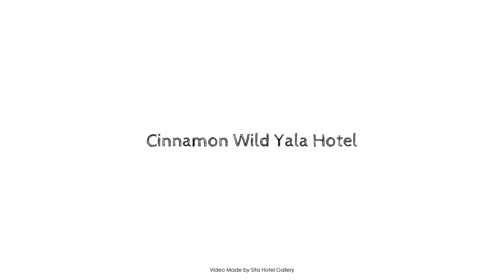Cinnamon Wild Yala Hotel, Sri Lanka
About Property:
Cinnamon Wild Yala Hotel is conveniently located in the popular Yala Tissamaharama area. The property features a wide range of facilities to make your stay a pleasant experience. To be found at the hotel are free Wi-Fi in all rooms, 24-hour front desk, express check-in/check-out, luggage storage, Wi-Fi in public areas. Each guestroom is elegantly furnished and equipped with handy amenities. Recuperate from a full day of sightseeing in the comfort of your room or take advantage of the hotel's recreational facilities, including outdoor pool, garden. Cinnamon Wild Yala Hotel combines warm hospitality with a lovely ambiance to make your stay in Yala unforgettable.
Searching For
1. Cinnamon Wild Yala Hotel
2. Cinnamon Wild Yala Hotel Virtual Tour
3. Cinnamon Wild Yala Hotel Rooms
4. Cinnamon Wild Yala Hotel Amenities
5. Cinnamon Wild Yala Hotel Videos
6. Cinnamon Wild Yala Hotel Offers
7. Cinnamon Wild Yala Hotel Deals
Audio Credit:
Track Title: Reasons To Hope
Artist: Reed Mathis